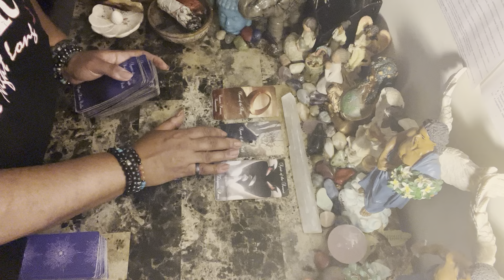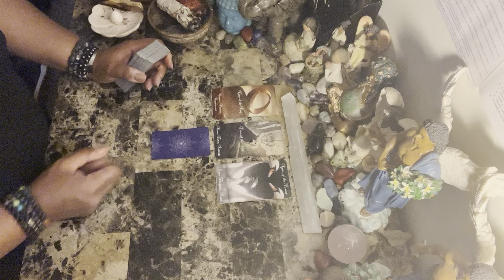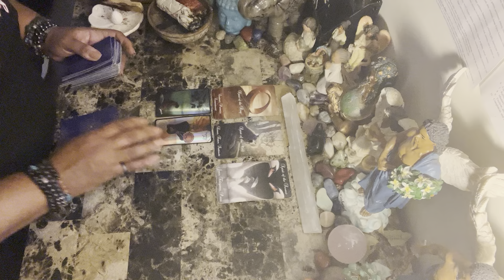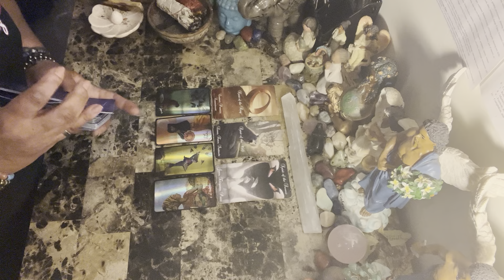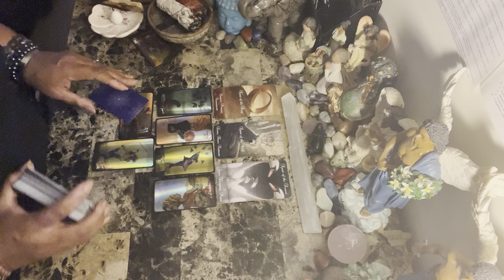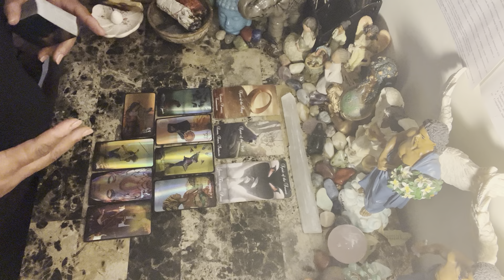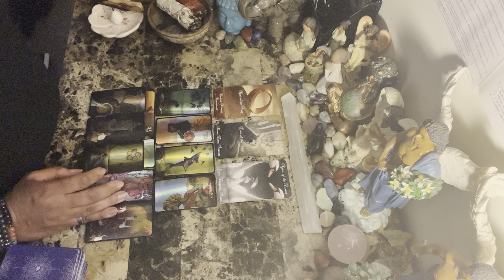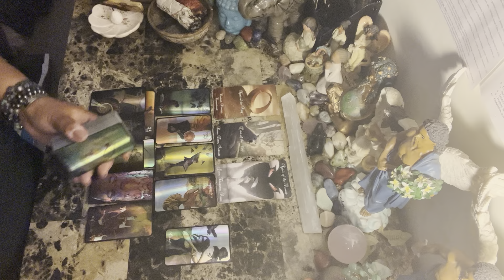Libra ♎️ Love ❤️ Guilt and regret, scared of what will happen when they come to you